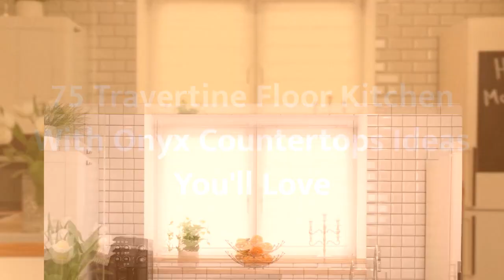75 Travertine Floor Kitchen With Onyx Countertops Design Ideas You'll Love 🟡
0:00:00 - Intro
0:00:12 - Travertine Floor Kitchen With Onyx Countertops Design Ideas You'll Love: Inspirations 1 to 25
0:00:59 - Travertine Floor Kitchen With Onyx Countertops Design Ideas You'll Love: Inspirations 26 to 50
0:01:59 - Travertine Floor Kitchen With Onyx Countertops Design Ideas You'll Love: Inspirations 51 to 75